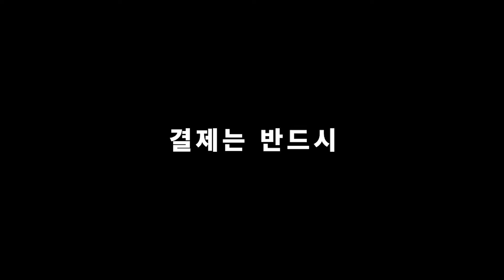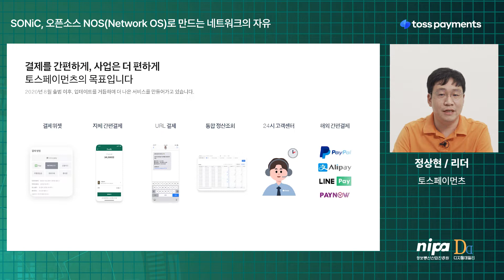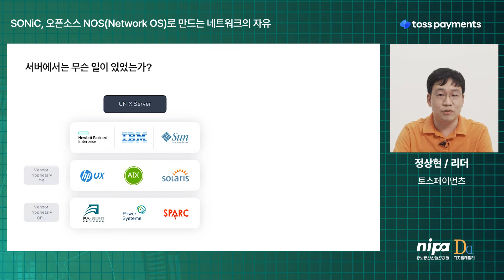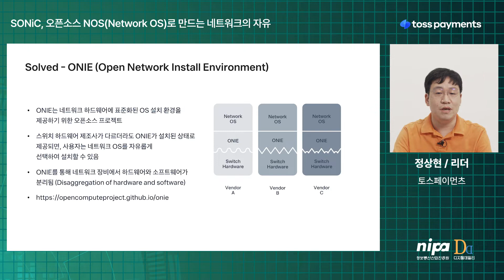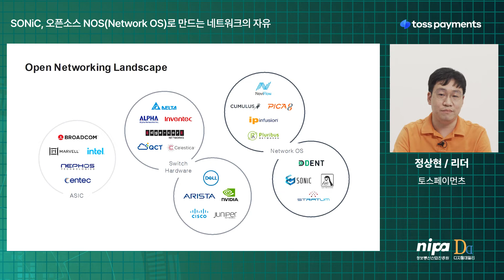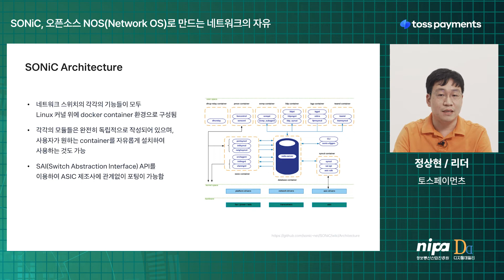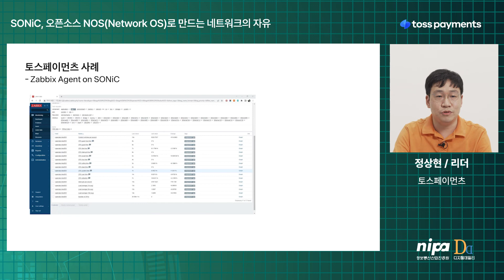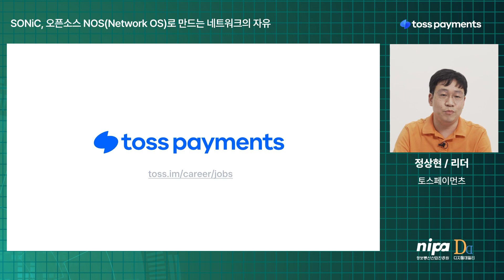오픈테크넷서밋2022 [토스페이먼츠]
[토스페이먼츠] SONiC, 오픈소스 NOS(Network OS)로 만드는 네트워크의 자유 시청하기

오픈 테크넷 서밋(Open Technet Summit) 2022 버추얼 컨퍼런스

[오픈 테크넷 서밋 2022]에서는 “성공적 디지털 전환, 오픈소스 생태계에서 찾는다”를 주제로
오픈소스 활용과 엔터프라이즈 규모의 플랫폼 도입 및 운영에 대한 인사이트를 제시

과학기술정보통신부 주최, 정보통신산업진흥원, 디지털데일리 공동 주관